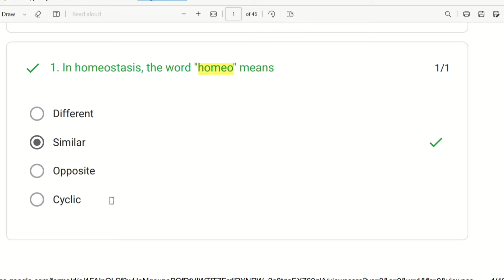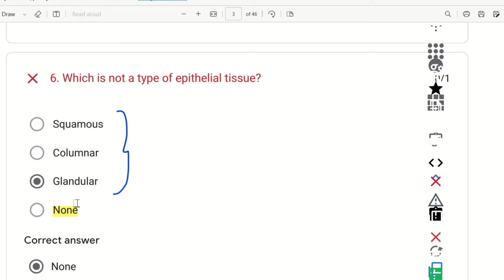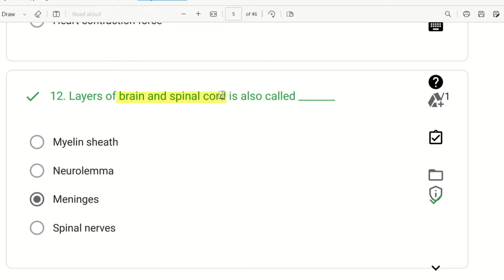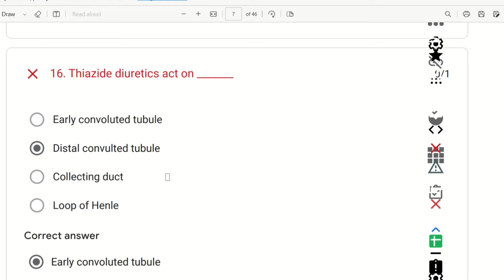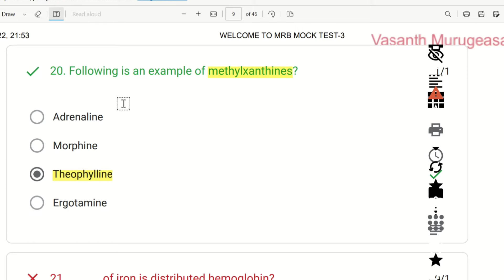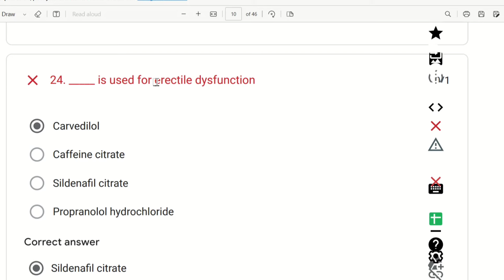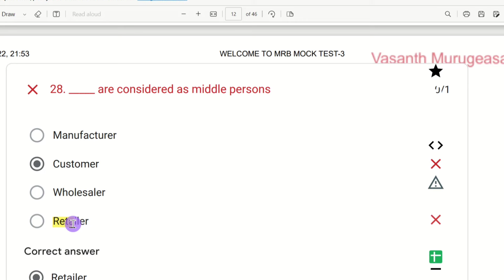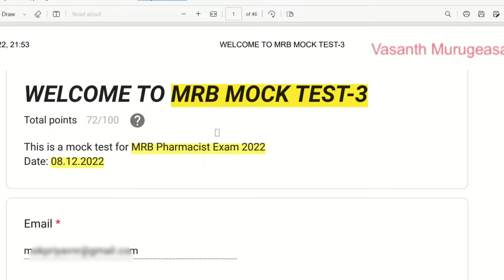MOCK Test-3 | MRB Pharmacist Exam 2023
A total of 10 mock test papers are available for tuition fees of Rs.500

1. Pharmacology
2. Human Anatomy and Physiology